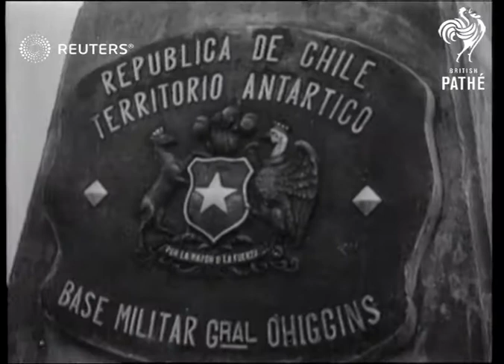President Videla on a Chilean expedition to the Antarctic (1948)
Gabriel Gonzalez Videla (president of Chile) and his wife and family on an expedition to Discovery Bay and Graham Land in the Antarctic to inspect the bases

SLATE INFORMATION: Expedition by Chilean President to Antarctic

ANTARCTIC: Various:
EXT

CHILE Chilean expedition sets out with President Videla to lands claimed by Chile. First call at "Discovery Bay" Goes ashore and inspects the base. Then on to Graham Land accompanied by wife and family. Base had been established named after General o'Higgens - liberator of Chile and Peru. After inaugurating the base, Pres. Videla unveils a memorial to Gen o'Higgens.

DISCOVERY BAY Visited by expedition under Chilean President Gonzales Videla after Chilean base is established there, after Chilean claim to the island

GRAHAM LAND visited by President Videla and family of Chile after a base set up there by Chile who claims the land. Base named after General O'Higgins, and Videla unveils a memorial to him. Military detachment left behind to "Hold the Fort"

Memorial Memorial to Gen O'higgins unveiled on Graham Land by Pres. Videla of Chile. O'Higgins was liberator of Peru and Chile

o'HIGGINS - LIBERATOR OF CHILE AND PERU Statue unveiled to him at Graham Land by Chilean president Gonzales Videla. Base named after him on Graham Land.

Gabriel Gonzales Videla - Pres. of Chile Heads Chilean expedition to Antarctic. First call at "Discovery Bay" where a chilean base has been established. Comes ashore and inspecting base and re-affirmed Chile's claim to island. Then visited Graham Land, accompanied by wife and family. Second base set up and named after General O'Higgins, liberator of Chile and Peru

Personalities - Politicians; Exploration; Chile; Gabriel Gonzalez Videla

territory, territories, guard of honour
Background: Gabriel Gonzalez Videla (president of Chile) and his wife and family on an expedition to Discovery Bay and Graham Land in the Antarctic to inspect the bases